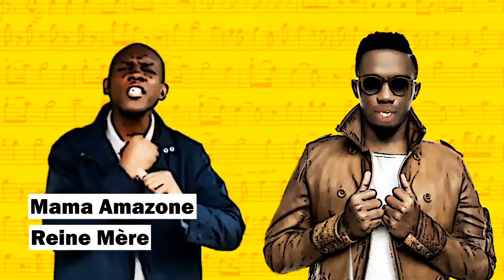HOMMAGE à Papa Wemba "Maria Valencia" (Lalas Melody)